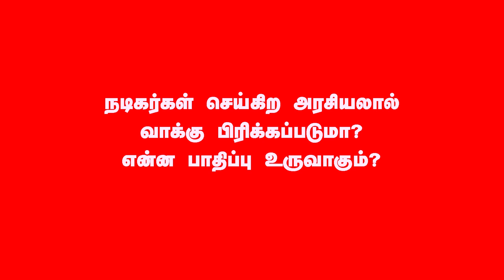நடிகர்களின் அரசியல் கனவு மக்களுக்கு நன்மை தருமா?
“ஓய்வு பெரும் சமயத்தில் அரசியலுக்கு வருகிறேன் என்று சொல்லும் நடிகர்களுக்கு இந்த நாட்டின் அடிப்படைகளை மாற்றுவதில் அக்கறை செலுத்துவது இல்லை” – தோழர் டி.கே.ரங்கராஜன், மத்தியக்குழு உறுப்பினர்